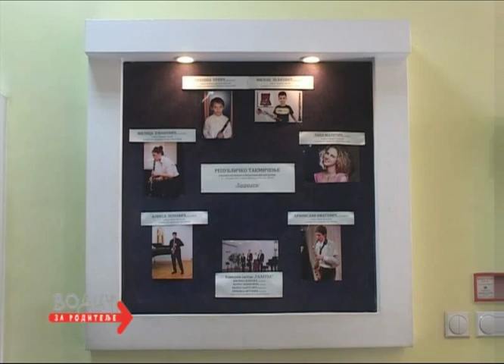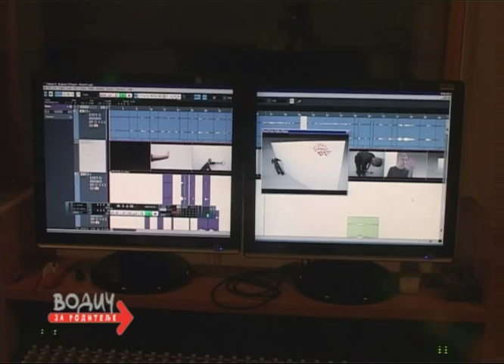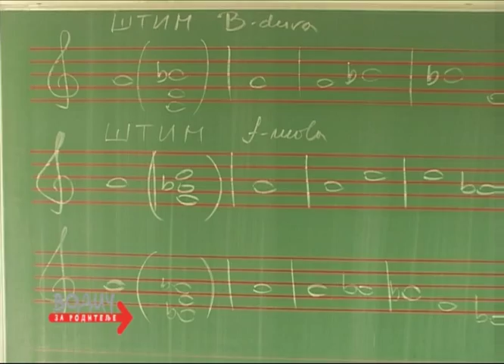U muzičkoj školi Kosta Manojlović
U muzičkoj školi Kosta Manojlović, prilog iz 637. emisije Vodič za roditelje